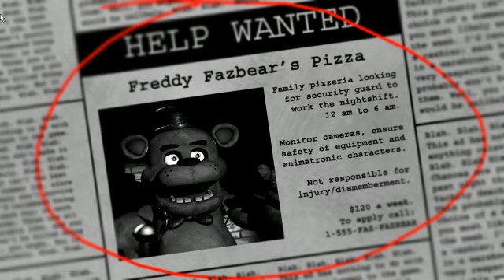The Blue Creeper Plays FNAF